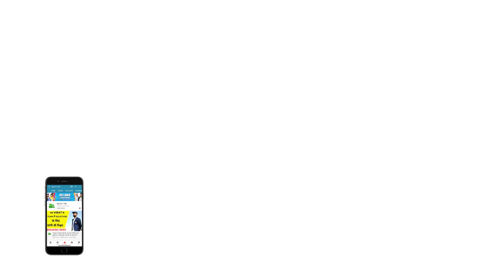RR PC: Smith ने कहा इस बार तो सिर्फ Samson था, अगले मैच में Buttler-Samson का Double Dose मिलेगा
Sanju Samson's effortless six-hitting exhibition along with Jofra Archer's magnificent all-round show formed the cornerstone of Rajasthan Royals' comfortable 16-run victory over Chennai Super Kings in an IPL match here on Tuesday.

Use code CTSPORTSTAK to make your Sports Tak special fantasy team and win upto Rs.25000 with no entry fees